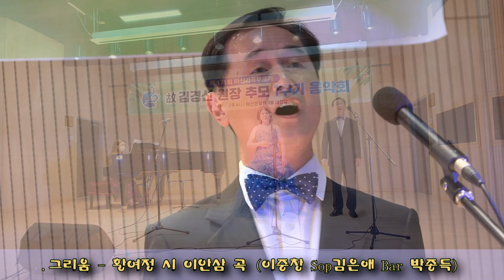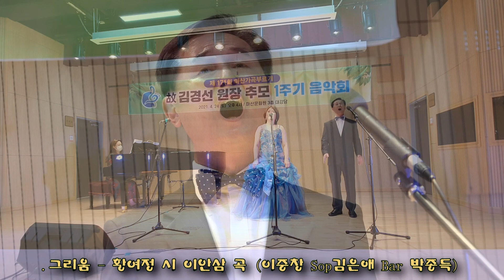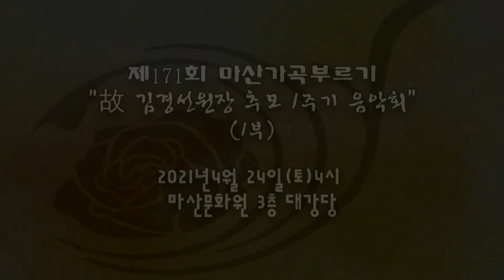제171회 마산가곡부르기 (1부) "故 김경선원장 추모 1주기 음악회"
제171회 마산가곡부르기 (1부)
"故 김경선원장 추모 1주기 음악회"

2021년4월 24일(토)4시
마산문화원 3층 대강당